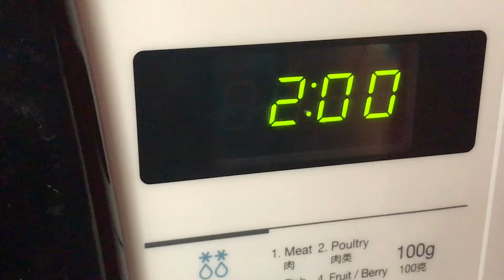Paleo / Keto meal | Paleo / Keto toast | Paleo / Keto Guacamole | breakfast meal plan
Paleo meal plan 3 :
(Paleo toast with avocado salad)

This is a very simple and a healthy breakfast meal choice. A must try one.